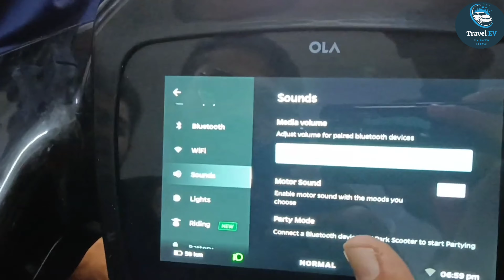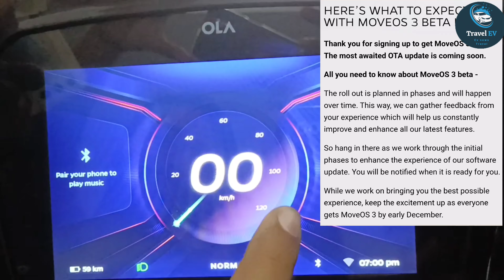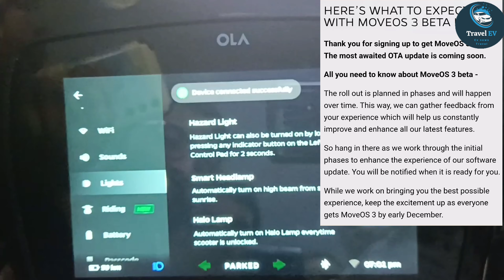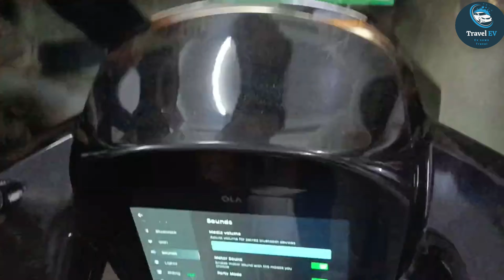MOVE OS 3 0 UPDATES | FIR SE DELAY HO GAYA MOVE OS 3.0 😪